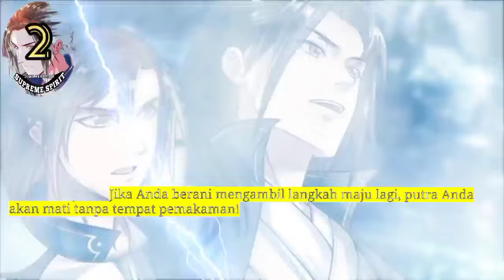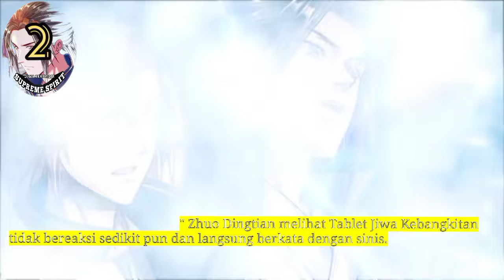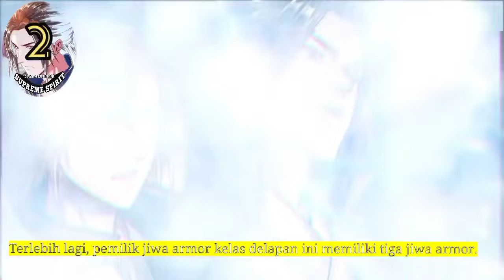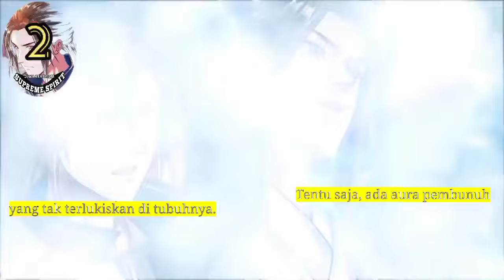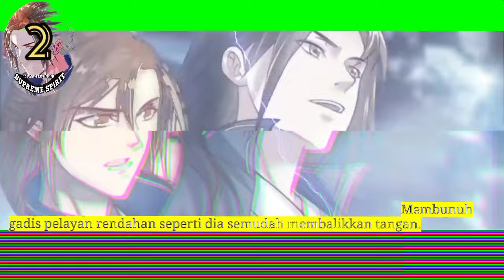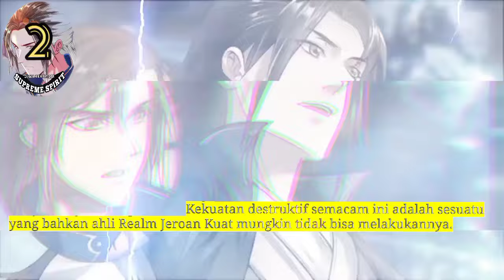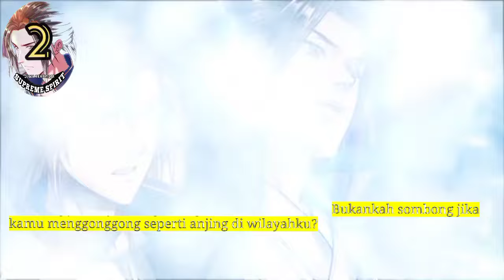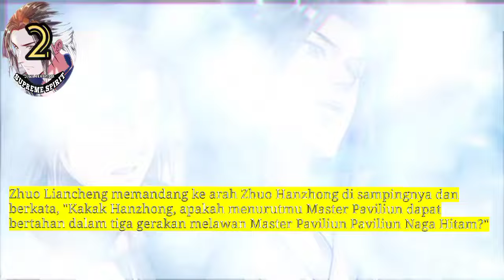Peleburan Semangat Tertinggi season 2